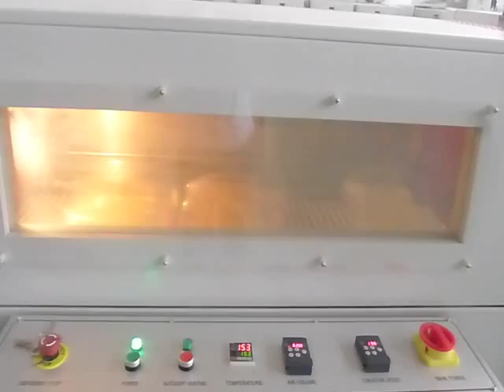Automatic Side Sealer & Shrink Packing Machine for oil bottle